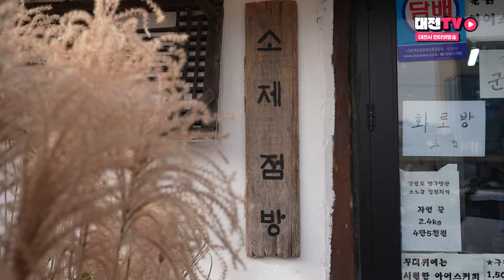🚂🛤🛤👩🏻‍✈경성역 가기 전 stop! 🤚🏻이건 꼭 보세요 🤗🤭 대전역 시간여행 맛집 소제동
경부선 철도 개통과 함께 성장한 대전에는
100여 년 역사를 간직한 근대 문화유산
소제동 철도관사촌이 있습니다.

개발의 뒷전에 밀려 점차 쇠퇴하던 소제동이
몇 년 사이에 레트로한 감성이 물씬 풍기는 핫플로 변신했는데요!

소제동 철도관사촌의 과거와 현재를 둘러보며
추억과 감성에 푹 빠져보실까요?

대전광역시인터넷방송 을 찾아주세요.